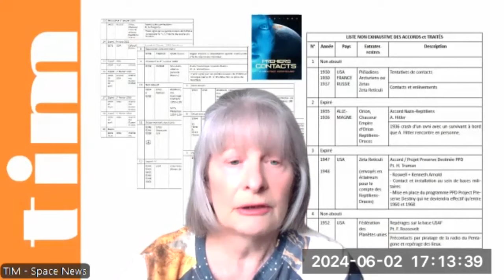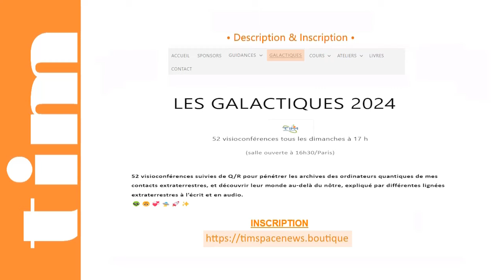TIM 2024-189 👽 SPACE NEWS 👽● GALACTIQUES n°22 ● Les TRAITES signés avec les ETS © |Replay Complet